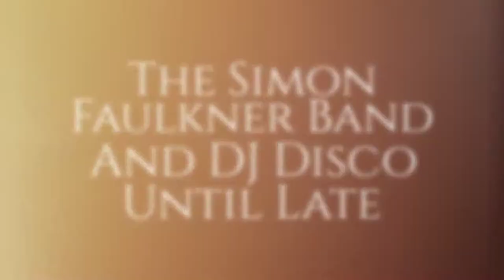Bistro Live - Saturday Night Live with The Simon Faulkner Band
We think that the recipe for a great night out is simple; tasty food, great friends and great music! We've added all of these ingredients together to bring you our Saturday Night Live: Live Band Nights. The night includes a delicious 3 course meal, two live band performances followed by the best party hits old and new from our resident DJ.
The Simon Faulkner band are a collection of top quality musicians, who for the last 16 years, have been performing internationally from Ipanema Beach in Rio de Janeiro Brazil, to the Formula 1 Grand Prix in Bahrain. Band leader Simon Faulkner has also appeared on Top Of The Pops, BBC London - End Of The Week Show, Brazilian TV and German TV...The band perform a wide mix of material across the decades that always fills the dancefloor!